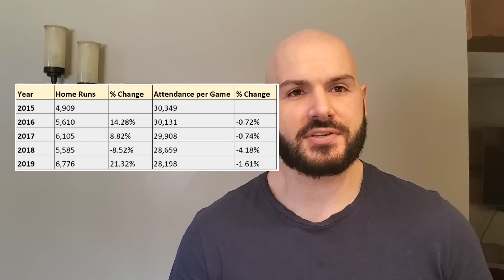Bold Hobby Predictions for 2020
Some predictions I have for the modern baseball card hobby for this year